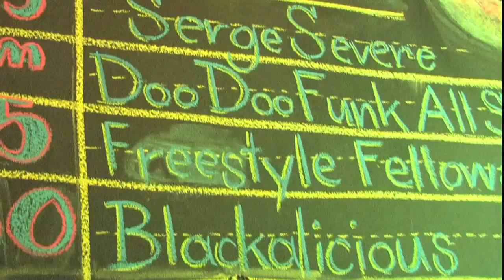Blackalicious - Swan Lake @ RefugePDX (2011)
October 21, 2011 -- Blackalicious brings the house down with rendition of Swan Lake at Refuge, in Portland.

Cameras: Kevin Balmer, Zach Brown

Video by
Diggable Monkey